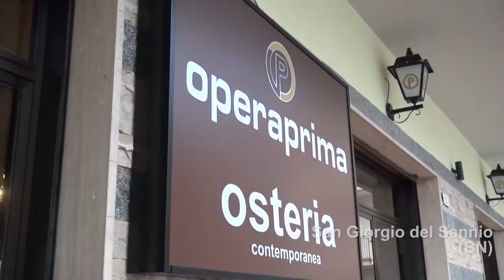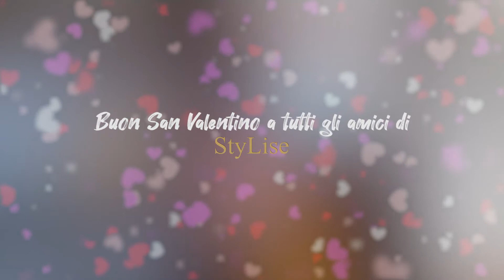San Valentino StyLise 2021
In giro per l'Italia, StyLise ci racconta come si trascorrerà questo particolare San Valentino 2021... Buona visione!